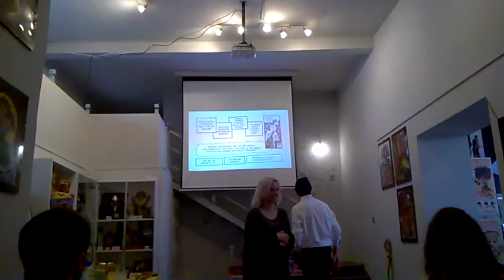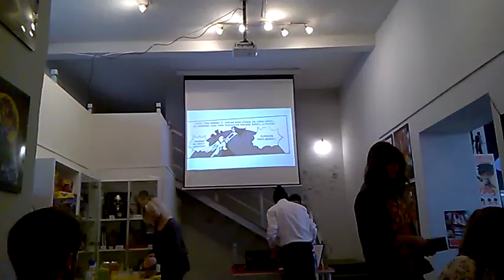DAMY RADĘ,GDY MAZUR ZA DORADZANIE NA STRONĘ PEPICZKÓW PRZEPĘDZIMY I PO LICHWIE!!!